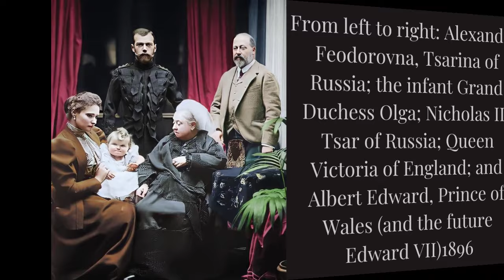Queen Victoria Meets Tsar Nicholas II 1896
This video shows rare photos from the meeting of Queen Victoria of Britain with tsar Nicholas II, the last tsar of Russia 1896